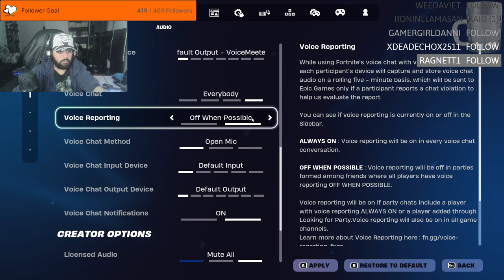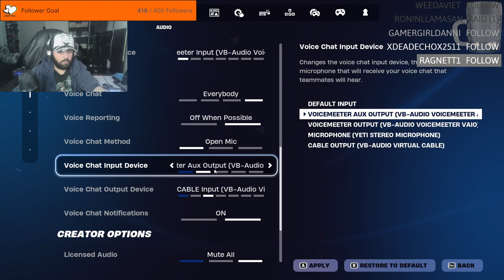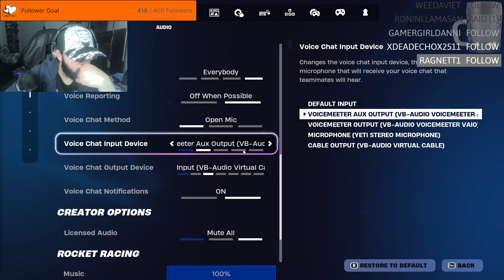IAmScurge Live! Fortnite! 2024-05-04